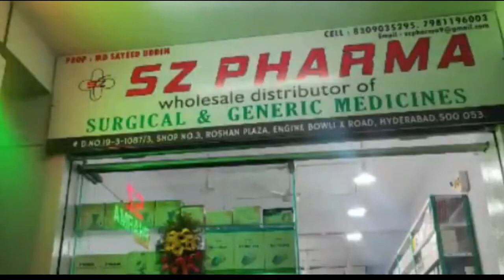Ucid Foundation ka Ek Aur Qidmaati Karnama Ek Begunaah ko karwaya Cherlapally Jail se Reha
Ucid Foundation ka Ek Aur Qidmati karnama ||
UCIDFOUNDATION||Ucid Foundation ka Ek Aur Qidmaati Karnama Ek Begunaah ko karwaya Cherlapally Jail se Reha